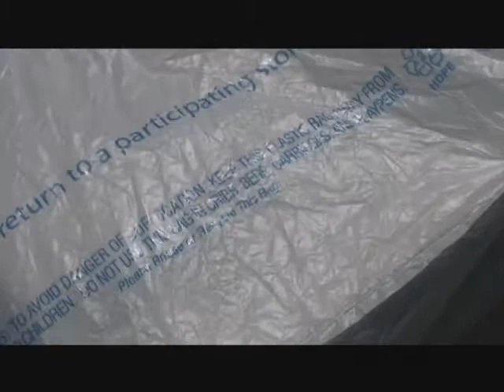Love Song for a Plastic Bag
Love Song for a Plastic Bag, by Karen Finneyfrock. Song is "It Comes and Goes (In Waves)" by Greg Laswell.